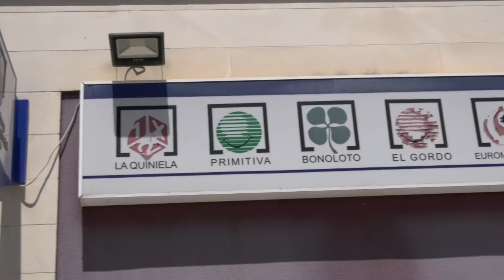UN ACERTANTE DE CHICLANA RECIBIRÁ CASI 927 000 EUROS DE LA BONOLOTO